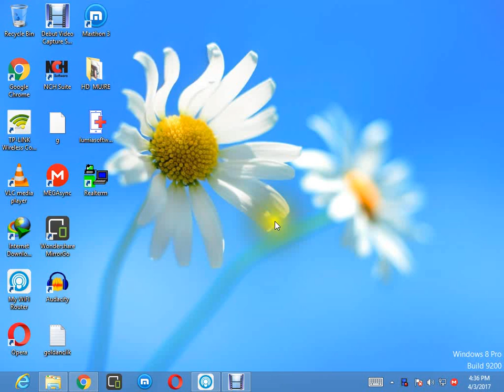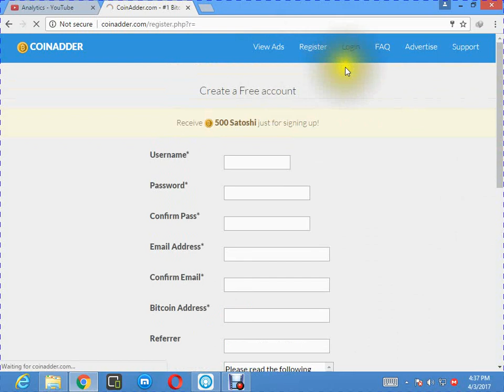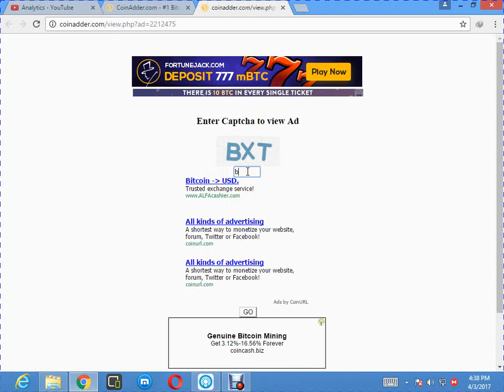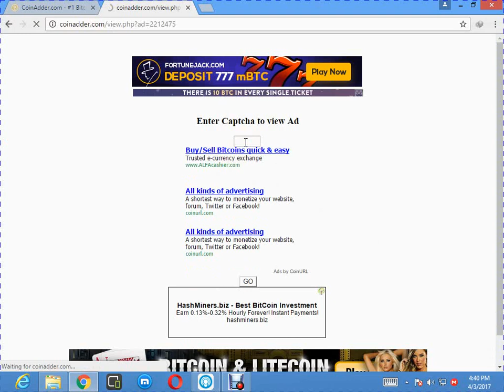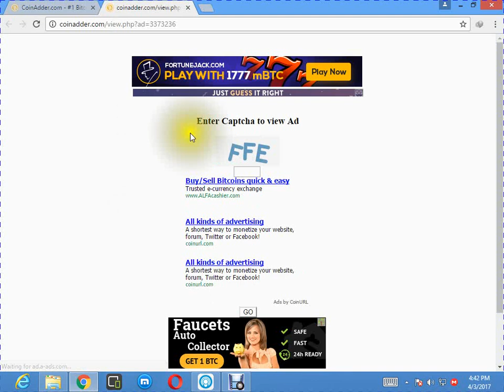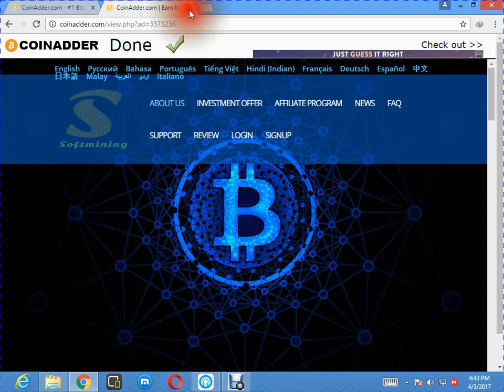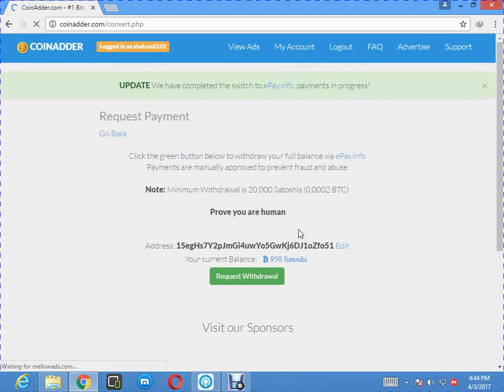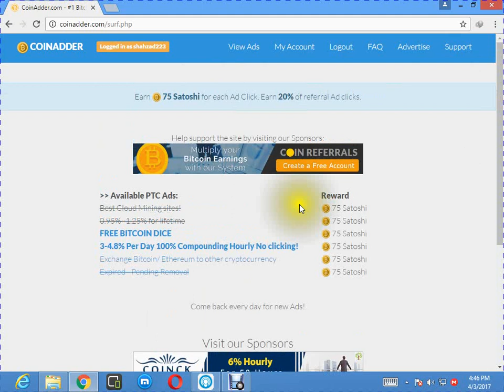NEW bitcoin paymte proof